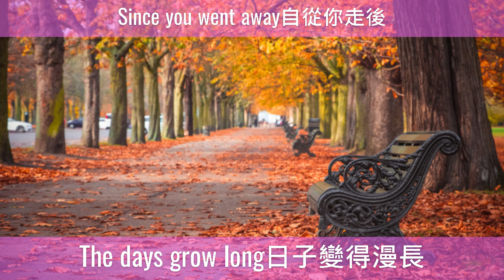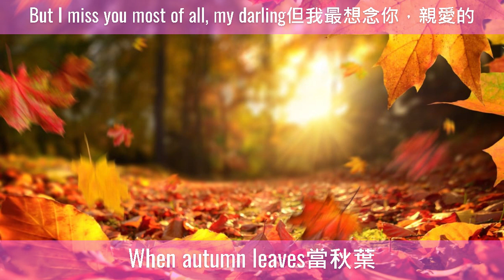秋葉Autumn Leaves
是Joseph Kosma約瑟夫·科斯馬於1945年創作的法文歌曲Les Feuilles mortes("The Dead Leaves")《枯葉》的英文版。鋼琴家Roger Williams羅傑威廉斯的版本在1955 年美國告示牌排行榜上名列第一。
《秋葉》已成為爵士樂標準，也是爵士音樂家錄製最多的歌曲之一。

The falling leaves落葉
Drift by the window飄過窗外
The autumn leaves秋葉
Of red and gold金紅色的